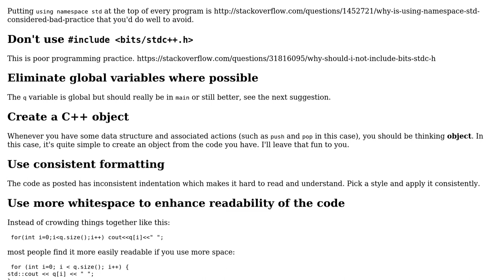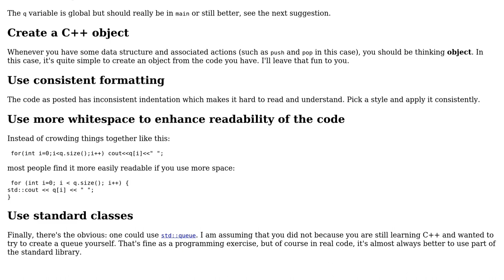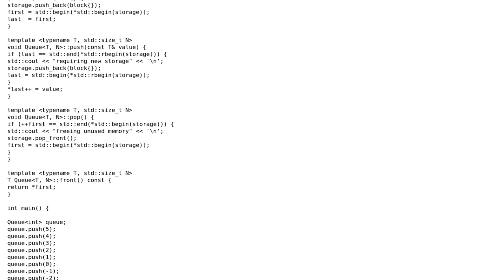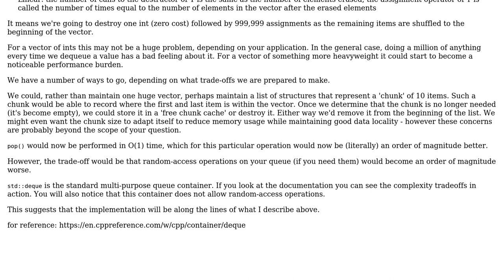implementing a queue using std::vector (3 Solutions!!)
implementing a queue using std::vector

With thanks & praise to God, and with thanks to the many people who have made this project possible! | Content (except music & images) licensed under CC BY-SA | Music | Images & others | With thanks to user vibhanshu kumar user Toby Speight user Richard Hodges user papagaga user Edward and the Stack Exchange Network Trademarks are property of their respective owners. You are responsible for your own actions.